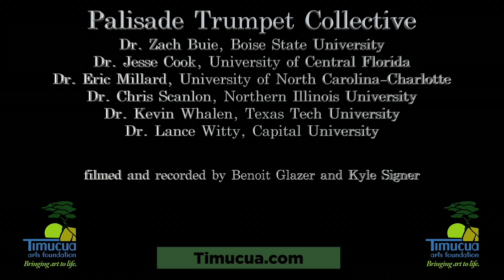Palisade at Timucua, Fantasia Brasilera by José da Silva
PALISADE TRUMPET COLLECTIVE. Spring 2022 Tour

Dr. Zach Buie, Boise State UniversityDr. Jesse Cook, University of Central Florida
Dr. Eric Millard, University of North Carolina-Charlotte
Dr. Chris Scanlon, Northern Illinois University
Dr. Kevin Whalen, Texas Tech UniversityDr. Lance Witty, Capital University

Art by Gina Tyquiengco

Palisade Trumpet Collective was founded in 2020 to engage audiences through the exploration and evolution of music for trumpet ensemble. Each member of the ensemble is a distinguished performer, professor, and pedagogue from universities across the United States. Education is a staple of Palisade’s creative vocation, and it is our goal to reach new audiences with the power and beauty of the trumpet. Palisade Trumpet Collective is fluent across multiple genres and periods, and comfortable in many performance platforms. Arrangements of nontraditional brass repertoire, and commissions of new music for trumpet ensemble are bedrock goals for the Palisade Trumpet Collective.